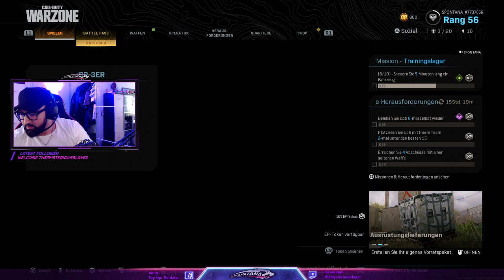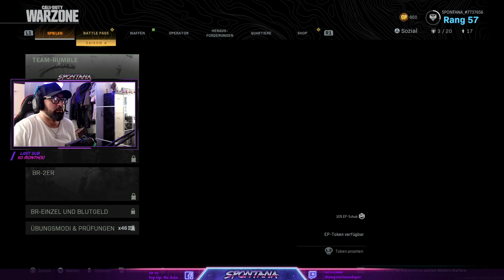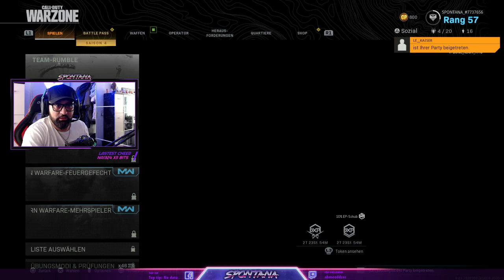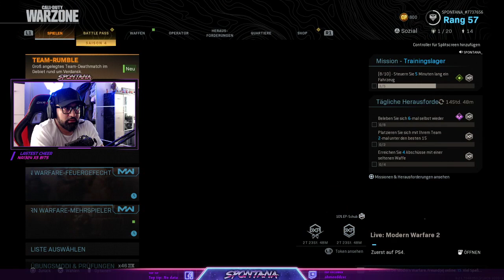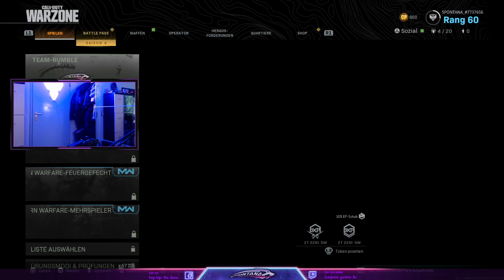🇲🇦MAROC🇲🇦 Call Of Duty Warzone مرحبا بكم على قناتكم